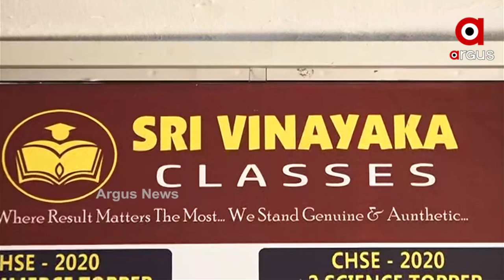ଶ୍ରୀ ବିନାୟକ କ୍ଲାସେସ ତରଫରୁ ଛାତ୍ରଛାତ୍ରୀଙ୍କୁ ସମ୍ବର୍ଦ୍ଧିତ କରାଯାଇଛି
ଚଳିତ ବର୍ଷ ରାଜଧାନୀ ଭୁବନେଶ୍ୱରର ଶ୍ରୀ ବିନାୟକ କ୍ଲାସେସ ତରଫରୁ ନିଟ -2021ରେ ସଫଳତା ହାସଲ କରିଥିବା କୃତୀ ଛାତ୍ରଛାତ୍ରୀଙ୍କୁ ସମ୍ବର୍ଦ୍ଧିତ କରାଯାଇଛି